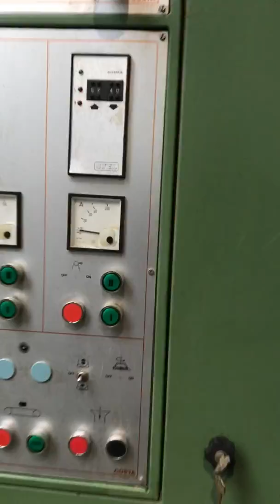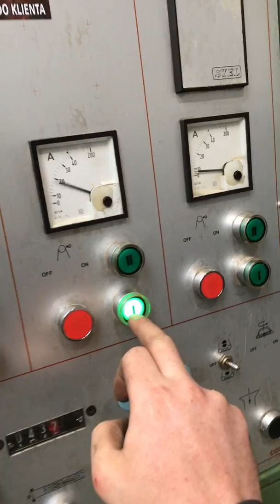Szlifierka COSTA 70 CCT 1150